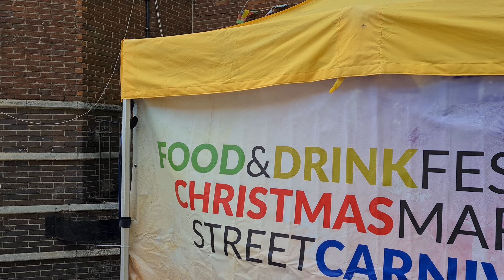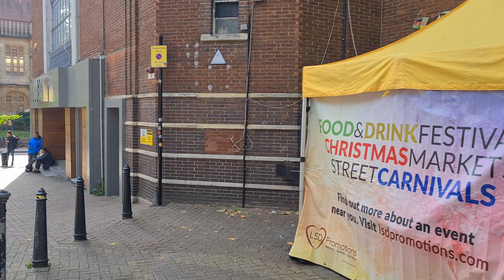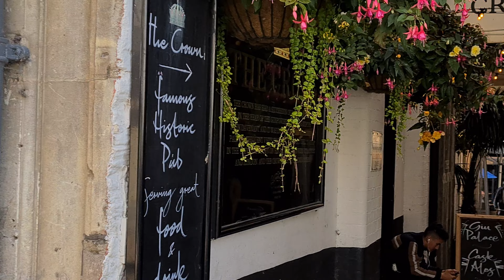🇬🇧 OXFORD WALKING TOUR, BEAUTIFUL ENGLISH TOWN WITH FAMOUS UNIVERSITIES, OXFORD CITY WALK, 4K